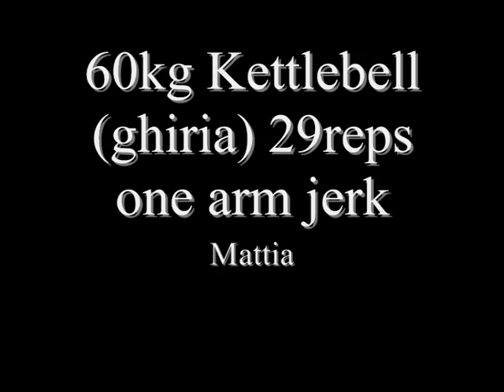FIGKSkettlebell Amodio MAttia 60kg 29reps one arm jerk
Amodio Mattia Master Sport in 60kg exibition

Amodio Mattia 2 time World Champion under 23age -90kg  Member of Federazione Italiana ghir kettlebell sport (FIGKS)